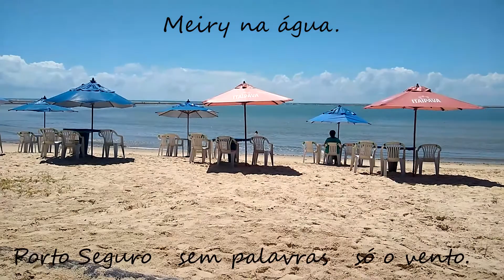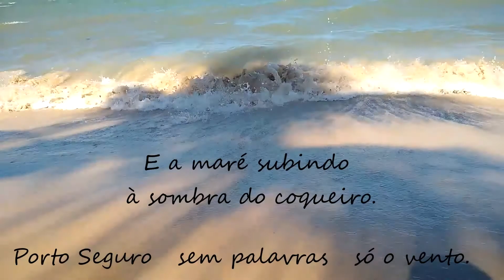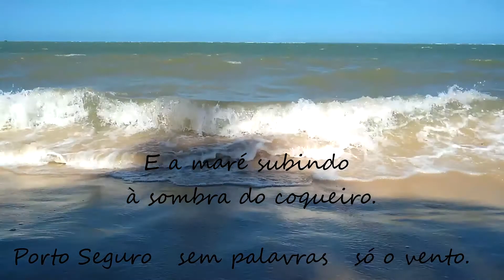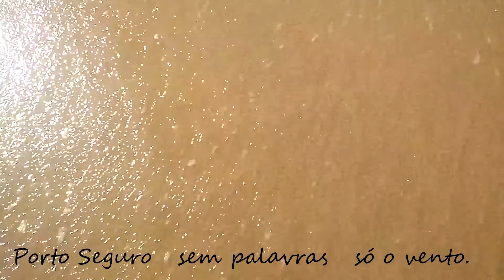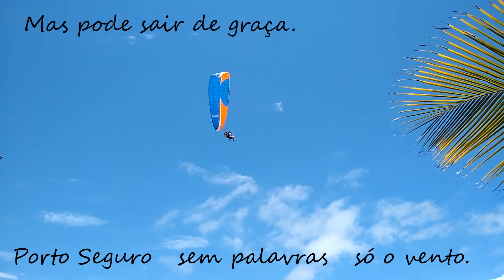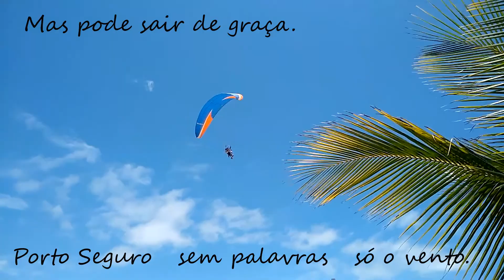Porto Seguro 2020 - Sem palavras, só o vento.